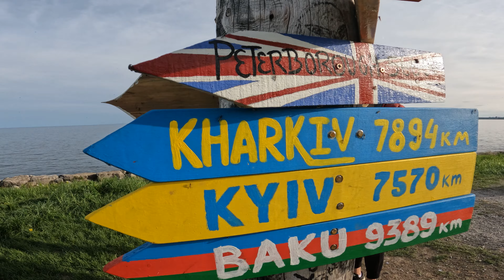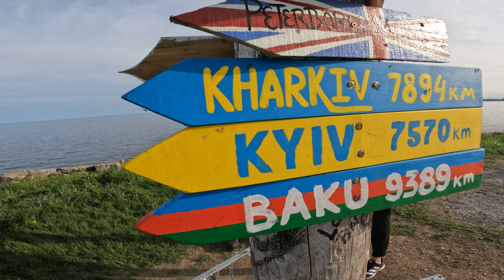Wedding on the Beach on Victoria day || Fireworks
Day out on Victoria day